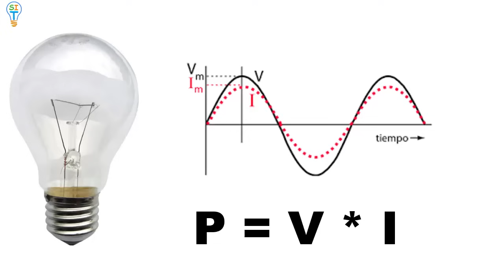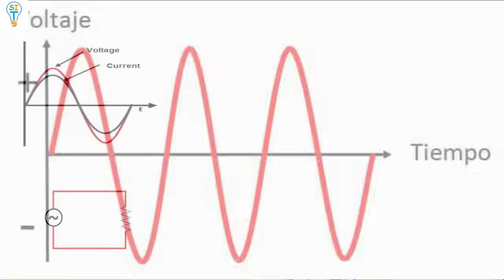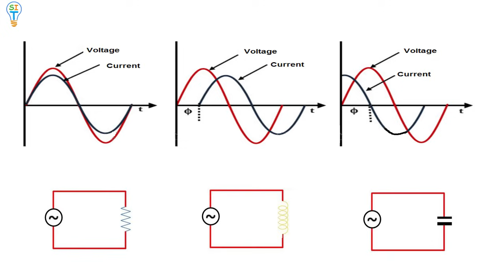PAGUE MENOS LUZ REALIZANDO ESTE SIMPLE TRUCO!